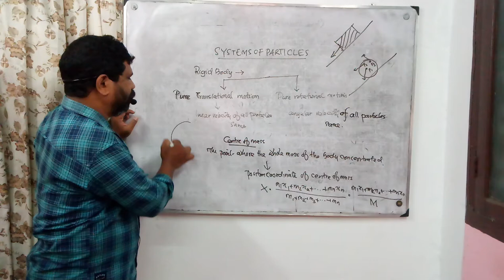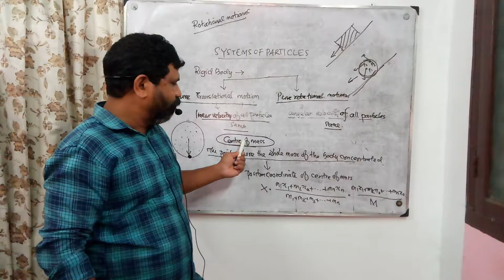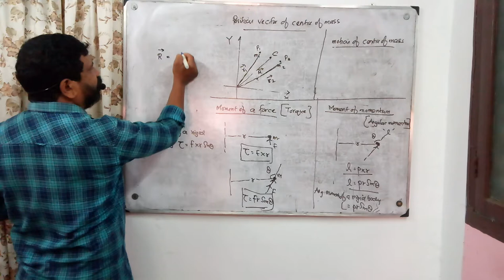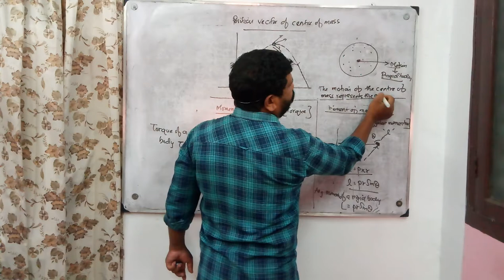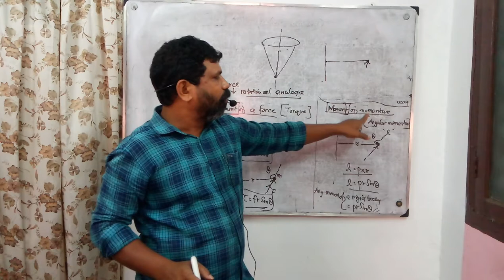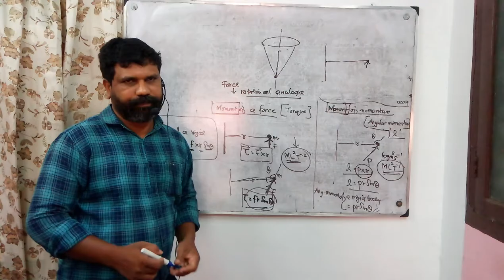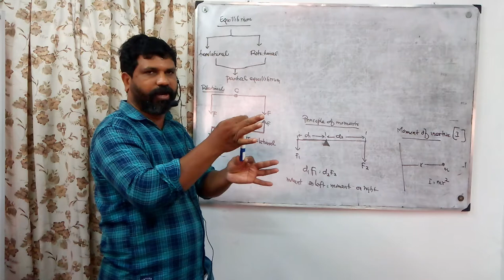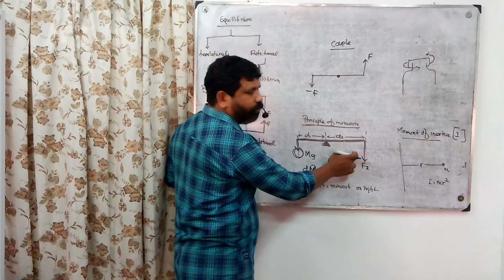SYSTEMS OF PARTICLES AND ROTATIONAL MOTION /Part 1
SYSTEMS OF PARTICLES AND ROTATIONAL MOTION /Pa
rt 1
GM ACADEMY PANAYANNARKAVU
SHIBU SUKUMARAN